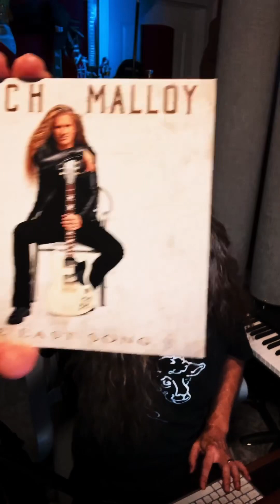“I’ll find a way” video break down get “The last song” here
“I’ll find a way” video break down get “The last song”